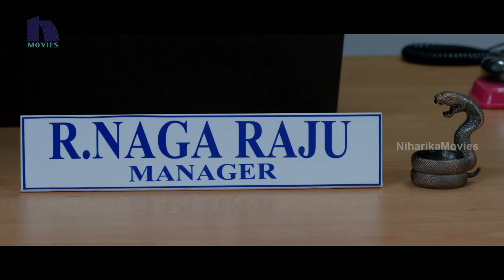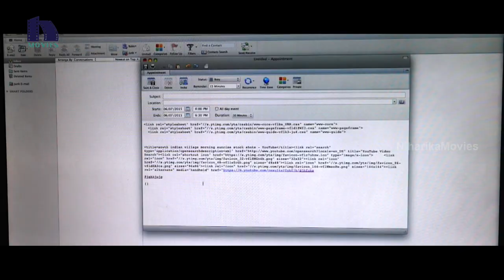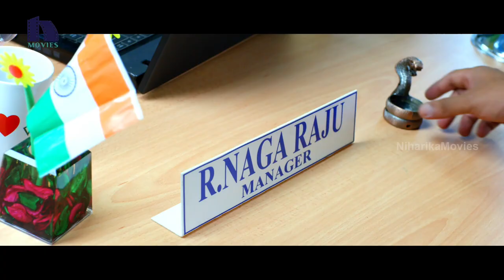నా పేరు దోషం... నాకు ఉన్న దోషాలన్నీ పోవాలని ఆ పేరు పెట్టారు - Latest Telugu Movie Scenes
Watch  నా పేరు దోషం... నాకు ఉన్న దోషాలన్నీ పోవాలని ఆ పేరు పెట్టారు.

Starring : Pavan Sidhu, Kamna Singh Among Others

Director : Kiran Chebolu
Producer : Ganta Ramakrishna
Music Director : Santhosh Kavala Watch